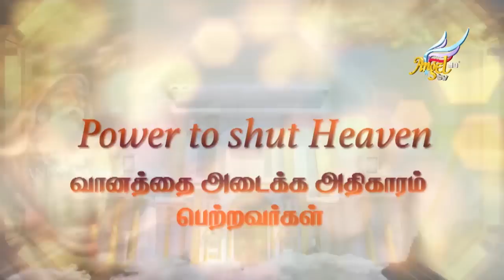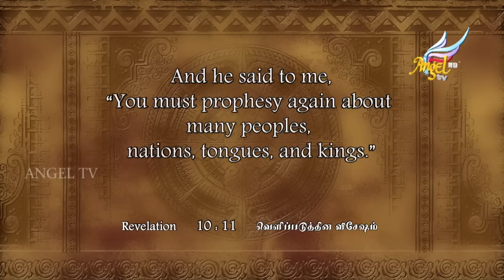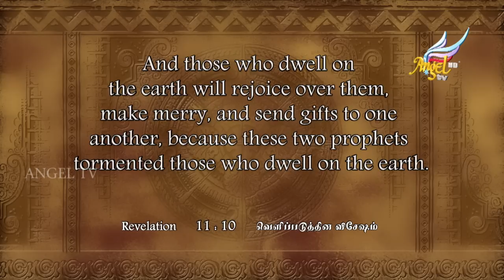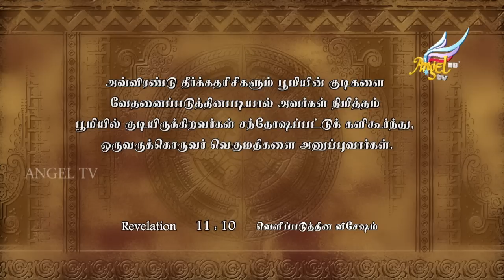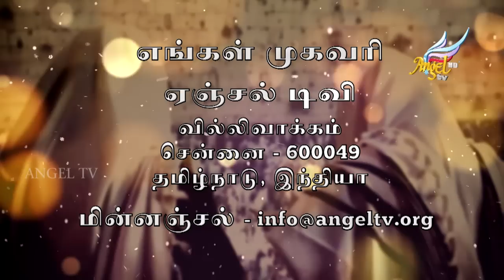The Two Witnesses | Sadhu Sundar Selvaraj | Episode 8 (English/Tamil)